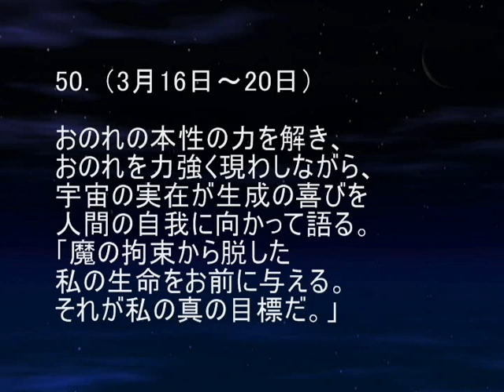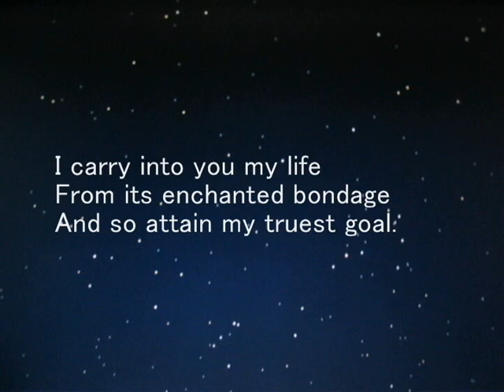耳で読む ルドルフ・シュタイナーによる魂のこよみ 50．3月16日～20日 －聴きものがたり